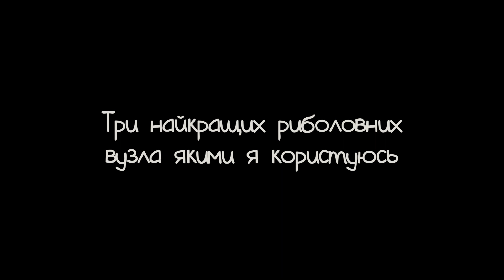Три найкращих риболовних вузла якими я користуюсь! Клінч, Паломар, Вісімка.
Риболовні Підказки та Секрети | Три найкращих риболовних вузла якими я користуюсь - Клінч, Паломар, Вісімка.

Будь ласка, залиште коментар або поставте запитання під цим відео)

Приємного перегляду)